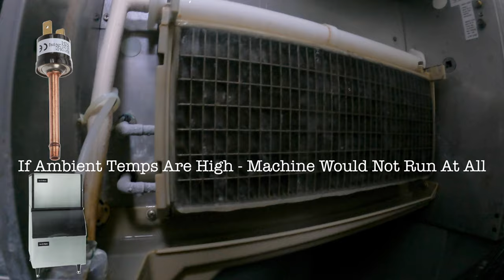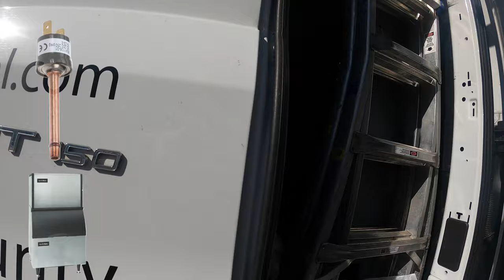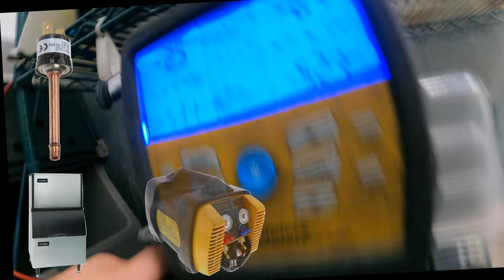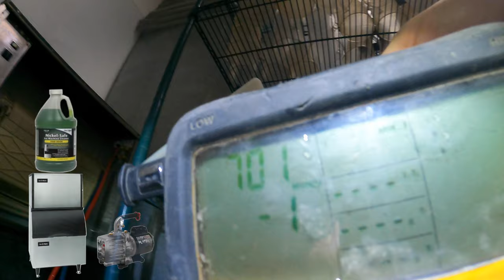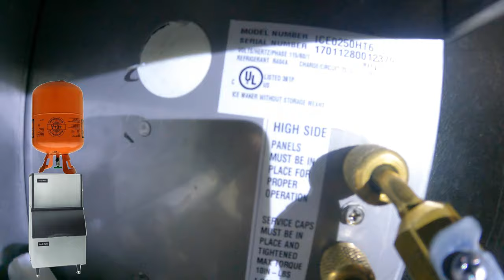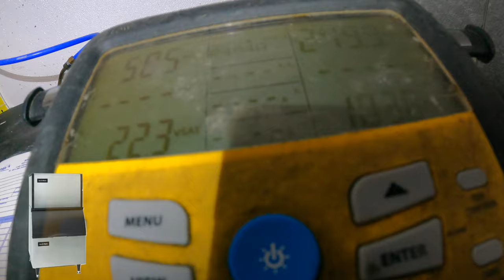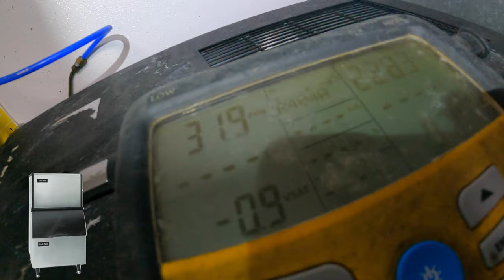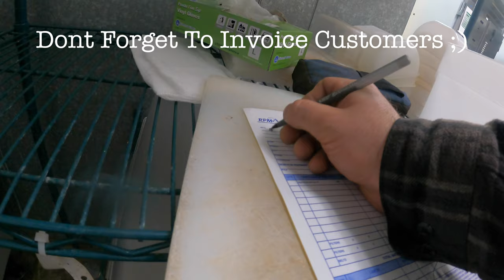Restaurant Ice Machine Repair. Fan Cycling Switch. Common Problem.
Ice-O-Matic Water Leak Issue Turned Out To Be A Bigger Deal
0:00 - Clogged Drain Line On Ice-o-Matic Cleared
0:36 - More Problems - Troubleshoot Condenser Motor
02:49 - Looking For Replacement Part
05:47 - Back With The Fan Cycling Switch
06:36 - Recovery
10:25 - Check Hot Gas Valve With Magnet
11:34 - Changing Fan Cycle Switch
15:32 - Ice Machine Wash And Vacuum Sealed System
19:11 - Charging With R404A
21:13 - Start Up / Check Operation
23:45 - Sanitize Bin
25:30 - Pack Up / Done